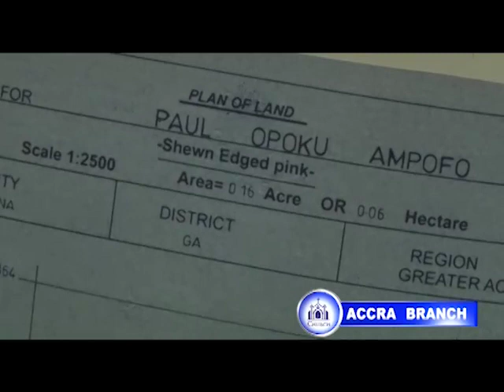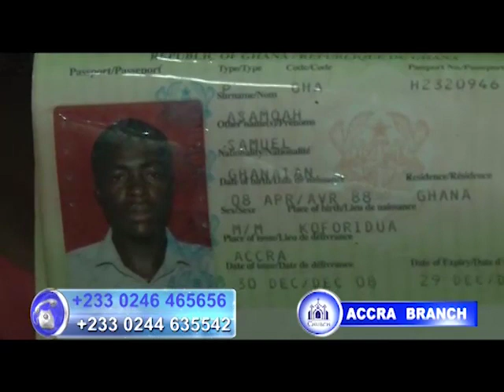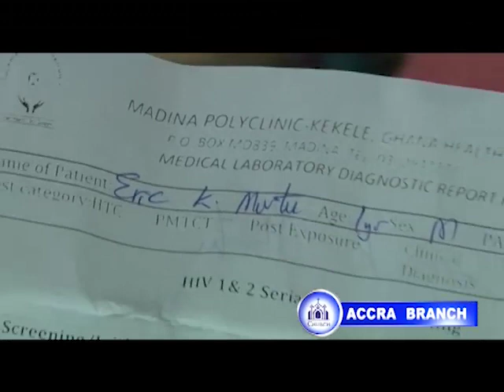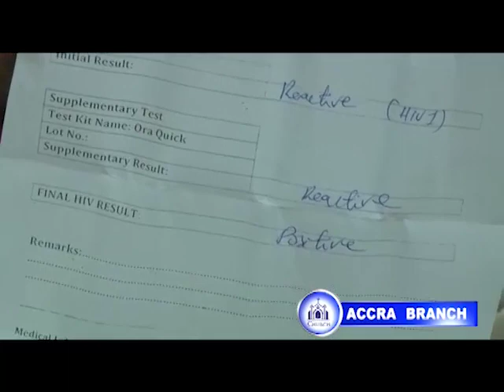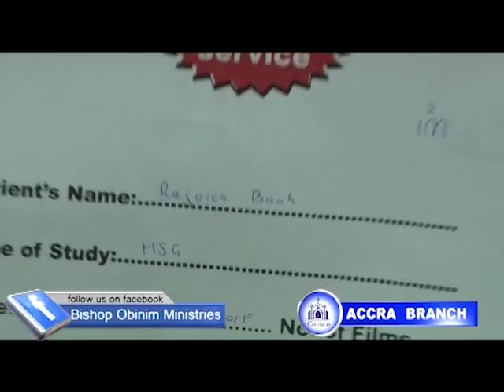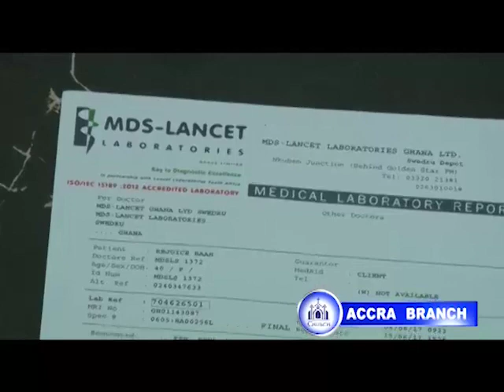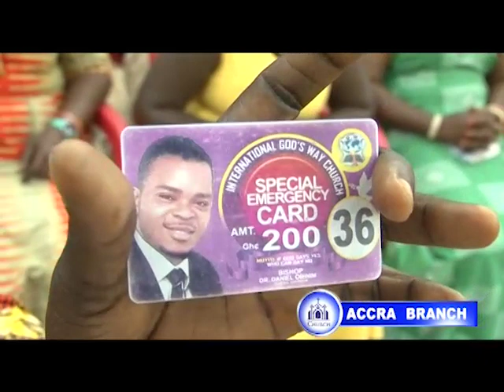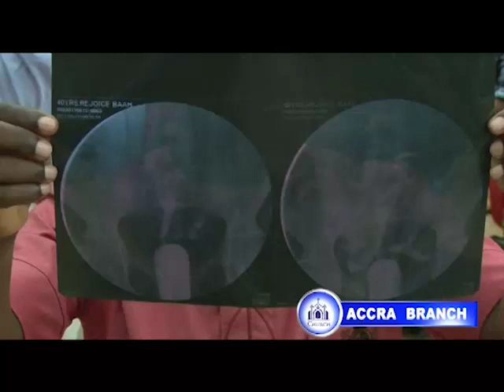ANGEL OBINIM DUMBFOUNDING PROPHECY AND MIRACLES.